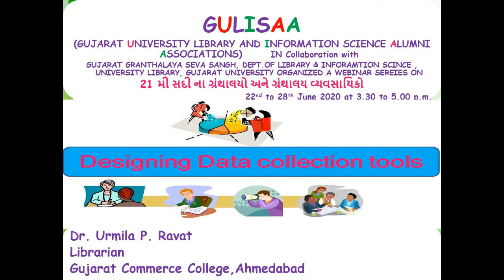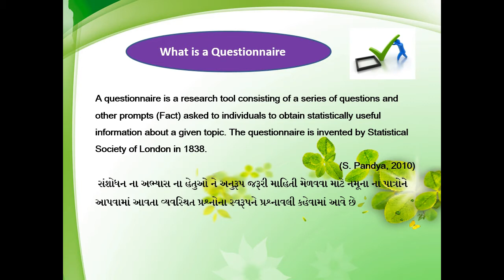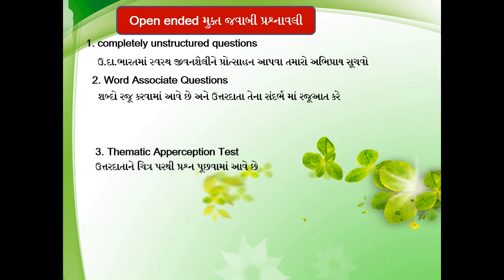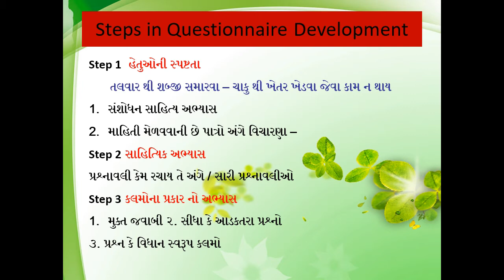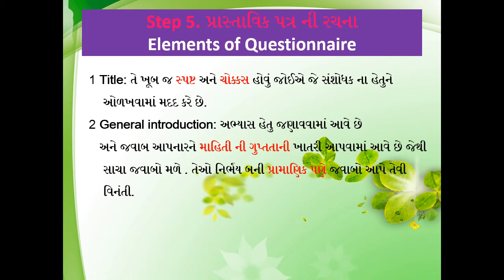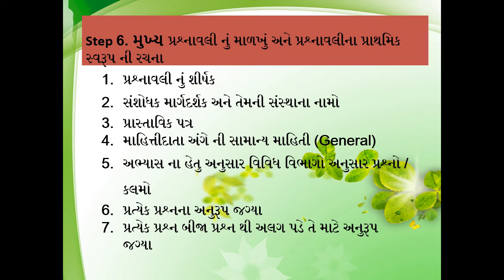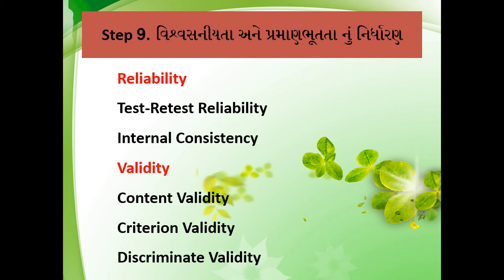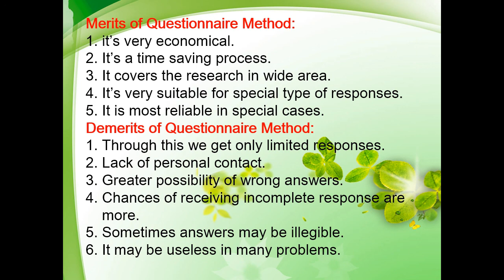DESIGNING DATA COLLECTION TOOLS, Dr. Urmila Ravat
this video discuss about data collection tools for research, # Dr. Urmila Ravat, , what is questionnaire, how it is develop, steps to develop, types of questionnaire, advantages and disadvantages of questionnaire
This video discuss about classification of sampling methods, students will able to understand about classification of sampling methods
this video is help to understand what is population and what is sampling Dr. Urmila Ravat, # Population, # sampling, advantages and disadvantages of sampling, Importance of Sampling,
# virtual tour on Gujarat Commerce College library website, # Dr. urmila ravat, # library website, # gcc gyansarita, # services provided by library, # OPAC, # nlist, # e-pg pathshala, # gujarat tourism, # indcat. delnet, # ndl, wikibooks, # university of gujarat , # shodhganga,# shodhsindhu, # project Gutenberg, #
this video is helpful to understand about variables in research, Dr.
Evaluating Web Sources वेब स्रोतों का मूल्यांकन,internet sources, evaluation, web, How Much Data is Generated per day ? Why evaluate? Web content,# Scope and Subject Matter web sources, Authority and Credibility Purpose of Evaluating web sources# Content web sources, for this see the below link
4. Evaluating Information Sources सूचना स्रोतों का मूल्यांकन, Dr. Urmila Ravat , for this see the below link
2. Dr. Urmila Ravat how to select research problems, to learn see this video below link
# literature search ,How to format research problems, sanshodhan samasyani pasandgi, research problems ,how to select research problems, selection and formation of Research problems ,characteristic of good research problems ,research problems selection of research problems